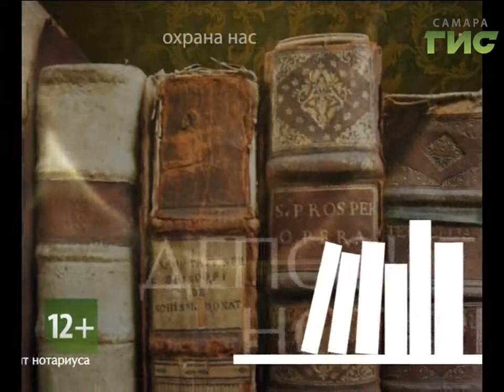"Территория права" (выпуск №41)